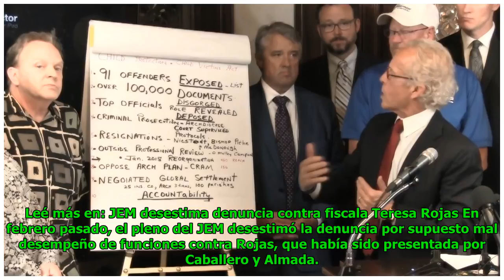Corte acepta renuncia de la fiscala Teresa Rojas Global Now TV